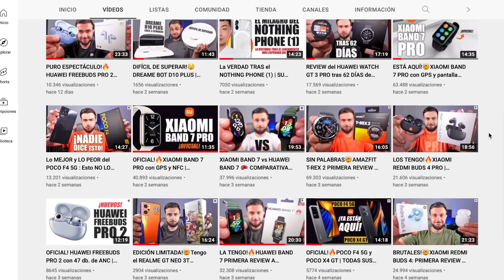LA TENGO!🔥XIAOMI BAND 7 PRO | PRIMERA REVIEW A FONDO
Primer análisis en español a fondo de la Xiaomi Band 7 Pro, la nueva pulsera de Xiaomi que cuenta por primera con GPS, con NFC para pagos, con un pantallote AMOLED de 1,64" y un montón de características más que te cuento en este vídeo que tantas ganas tenía de hacer. Te cuento mis opiniones y primeras impresiones sobre ella y damos un tour completo por su menú.

- Aquí la he comprado